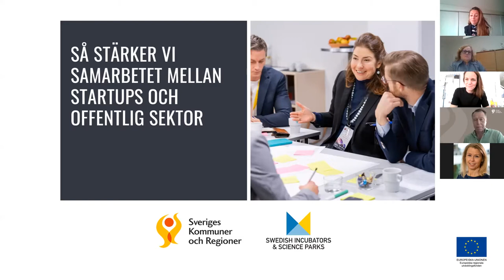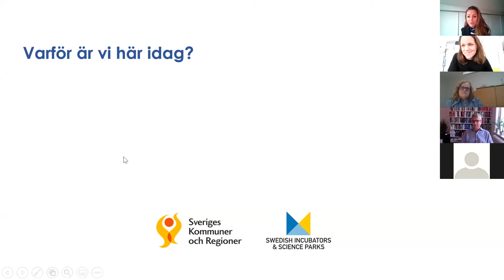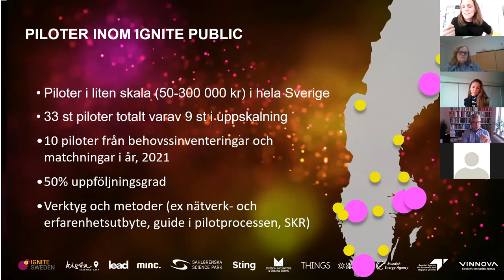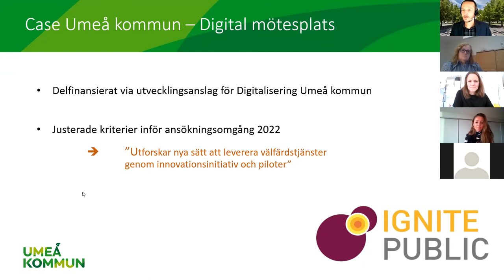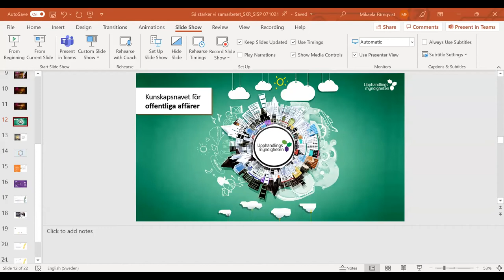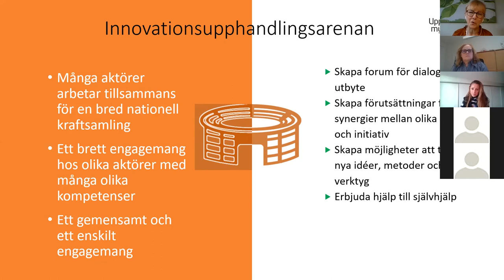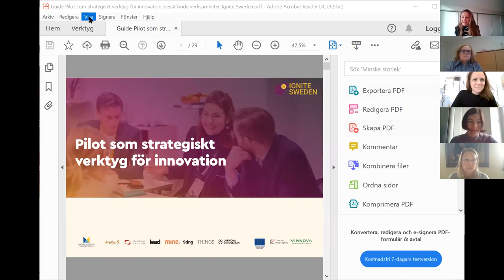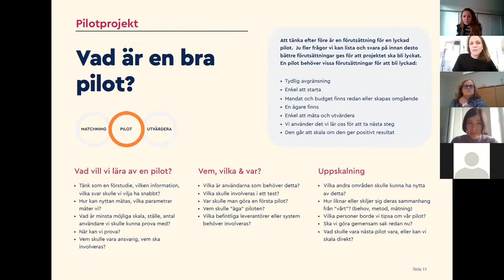Så stärker vi samarbetet mellan startups och offentlig sektor - Ignite Public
Sveriges startups är i framkant när det gäller att skapa innovativa lösningar för att möta stora samhällsutmaningar såsom miljö och energi, en åldrande befolkning, cirkulära kretslopp och integration, därför är det viktigt för vår framtid att de utgör en självklar del av de offentliga aktörernas leverantörsnätverk.
I det här seminariet sätter SISP och SKR ljuset på hur Sveriges kommuner och regioner kan samarbeta med små innovativa bolag.

Agenda:
SKR och SISP hälsar välkomna - Klas Danerlöv, samordnare innovation SKR & Johan Ödmark, vd SISP
Introduktion Ignite Public - Mikaela Färnqvist, projektledare Ignite Public
Case Umeå kommun - Digital mötesplats - Thomas Molen, digitaliseringschef Umeå kommun & Fredrik Röst, Fritidskonsulent, IT-samordnare, Fritidsförvaltningen Umeå Kommun
Upphandlingsmyndigheten sätter den nationella scenen för upphandling - Johanna Enberg, strateg med inriktning innovation Upphandlingsmyndigheten
Lansering av handbok i pilotprocessen - Mikaela Färnqvist, projektledare Ignite Public
Avslutning tillsammans med Vinnova

Inbjudna gäster och talare (dessa fanns det ingen programpunkt i agendan för men de va med och pratade i eventet):
Nina Widmark, programansvarig Vinnova
Kerstin Svensson, upphandlingschef Järfälla kommun
Karin Peedu, upphandlingsstrateg SKR